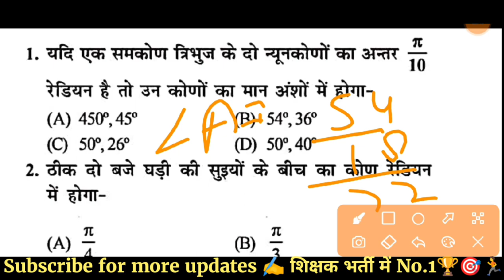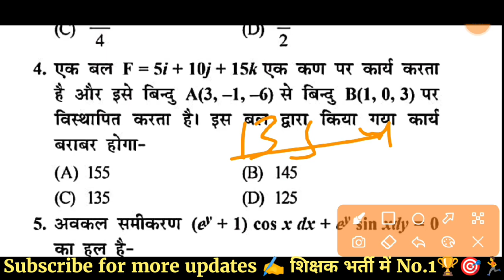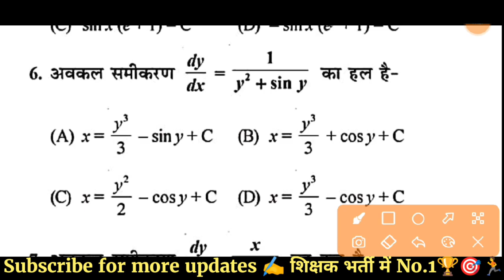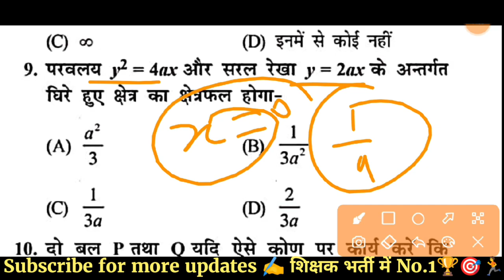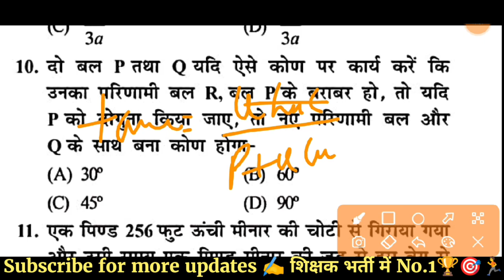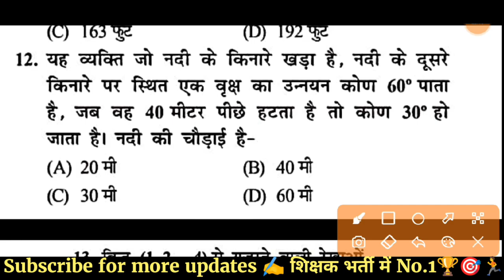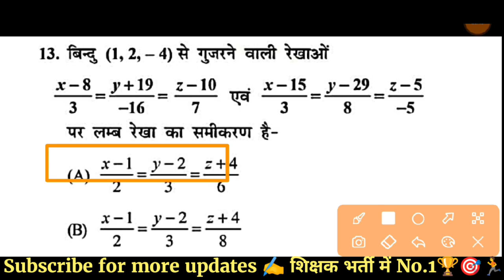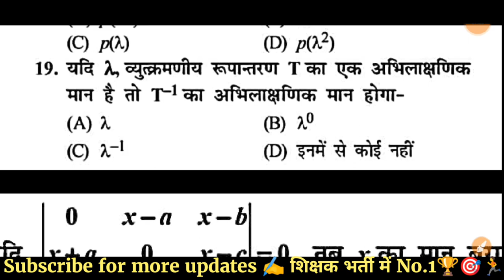mptet 2023 | mp varg 1 maths class-4 | mp tet varg 1 maths online classes | mptet varg 2 maths 2023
mptet 2023 | mp varg 1 maths class | mp tet varg 1 maths online classes | mptet varg 1 maths 2023 | by jaiswal sir

winners institute indore varg 2 maths class
varg 2 maths classes
mp tet varg 2 maths classes